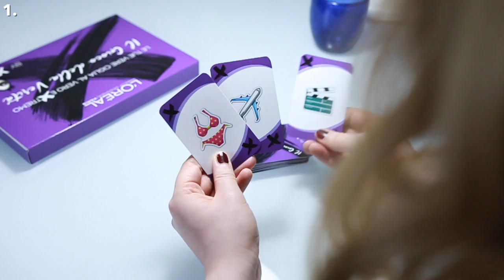COME CAPIRE SE LA TUA MIGLIORE AMICA MENTE (2 lies 1 truth) || K4U.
Se il video vi è piaciuto potete mettere like e condividerlo ♥
 • video in collaborazione con L'Oréal

Potete trovarci qui:
» K4U:

»» Se volete spedirci qualcosa potete farlo a questo indirizzo:
K4U
20125 Milano